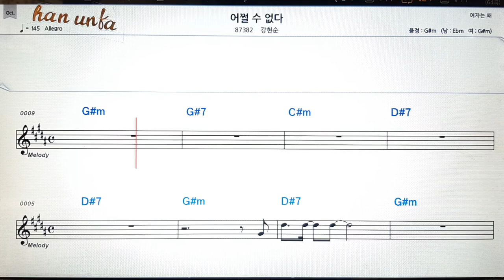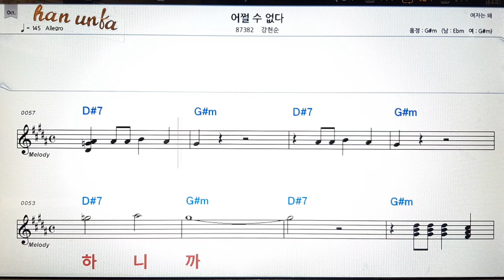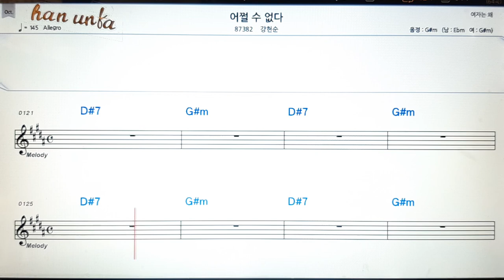어쩔 수 없다/강현순👍노래 반주, 코드 악보,가라오케💋Karaoke*Sheet Music*Chord*MR